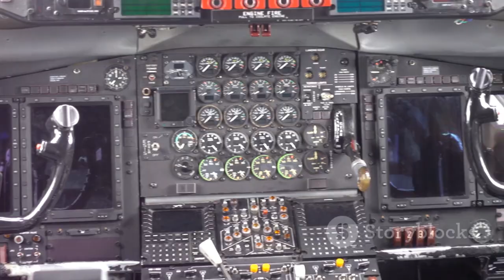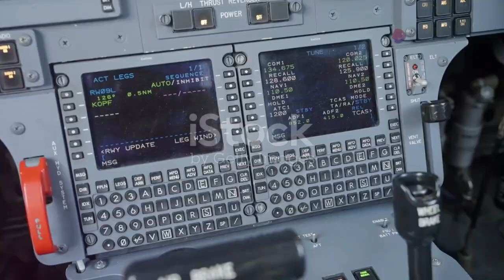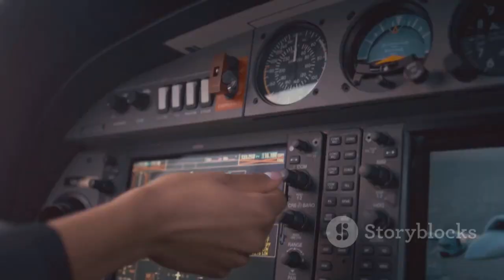US A-10 Warthog’s New Upgrade Stuns the Entire World!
2,530 views  Jun 13, 2025
US New A-10 Warthog After Upgrade Shocks the Entire World!
The U.S. Air Force’s upgraded A‑10 Warthog—nicknamed the **“Super Hog”**—brings the beloved tank-killer into the 21st century with game-changing enhancements:

1. **Precision Engagement (A‑10C)**: All A‑10s have received advanced avionics, including targeting pods (Sniper/LITENING), GPS-guided munitions, link-16 data links, multifunction displays, and electronic countermeasures ([warriormaven.com][1], [simpleflying.com][2]).
2. **Common Open Secure Mission Computer (COSMC)**: Raytheon secured a \$46M contract to install new open-architecture mission computers for better processing, data handling, and sustainability ([frontlinevideos.com][3]).
3. **“Super Warthog” / Common Fleet Initiative**: This latest upgrade phase introduces standoff weapons like GBU‑39 SDBs and AGR‑20A APKWS rockets, enabling the A‑10 to strike from safer ranges, especially against enemy air defenses ([international-military.com][4]).
4. **Wing re-manufacturing**: Air Force Secretary Heather Wilson backed a program to restart wing production—addressing fatigue issues and extending airframe life ([taskandpurpose.com][5]).
5. **Cyber & EW resilience**: New systems bolster survivability in contested electromagnetic environments, ensuring the Warthog remains effective amid jamming and hacking threats ([simpleflying.com][2]).